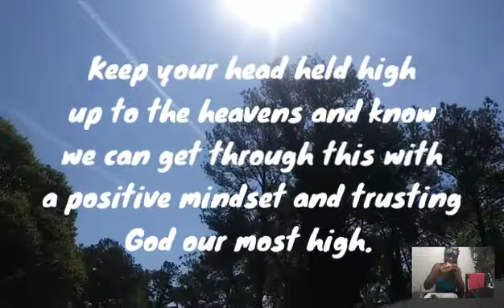GRILLING & CHILLIN BREAKFAST MUKBANG | VEGGIE CHICKEN PATTY & EGG SANDWICH/HASHBROWN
Hi FAM! I pray yall is doing good and staying safe. Yo girl is doing a 'Grillin & Chillin' breakfast mukbang. I'm having a veggie chicken patty and egg sandwich with a hashbrowns. Enjoy the show!

Checkout my ASMR Channel:
Ce'me ASMR